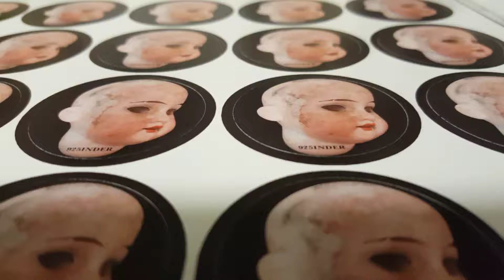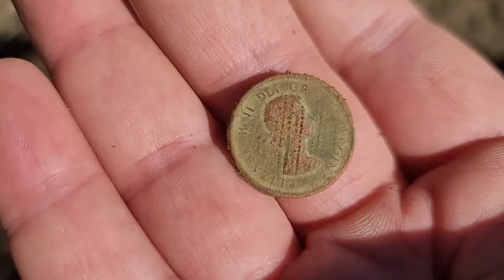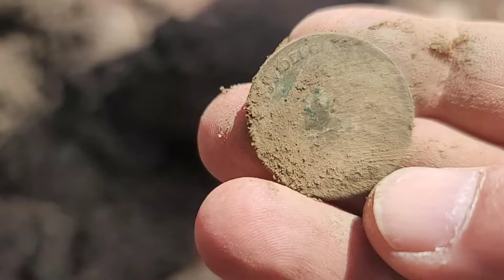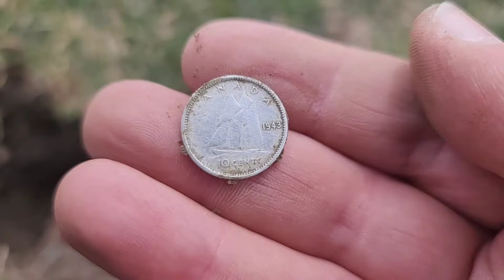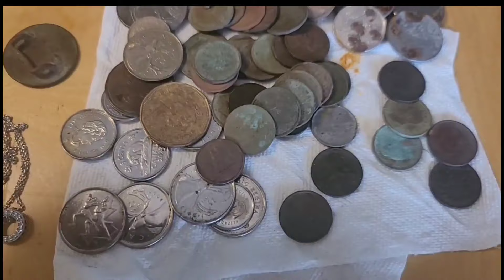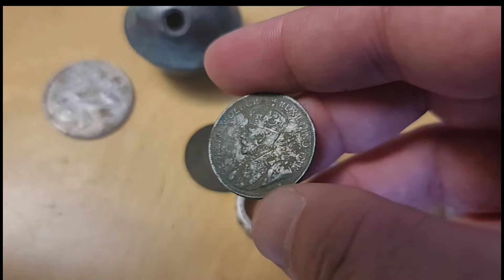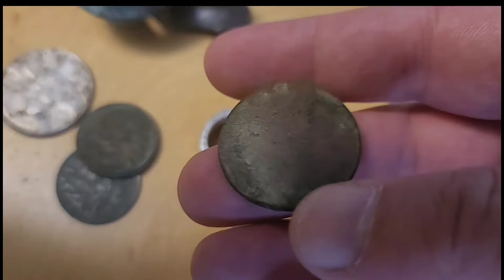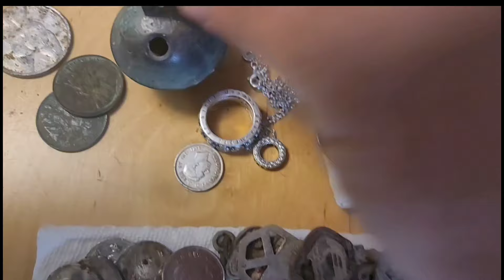IT RINGS AGAIN AFTER 200 YEARS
A mix of few hunts. On one of them I find something I never found before...